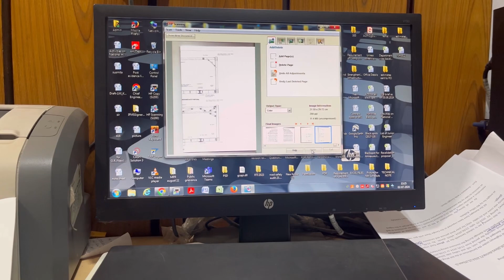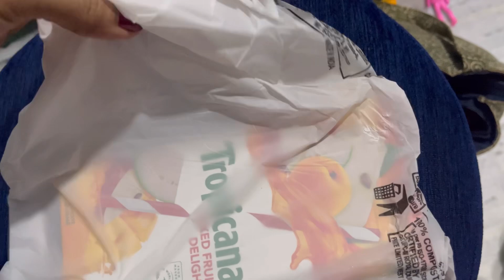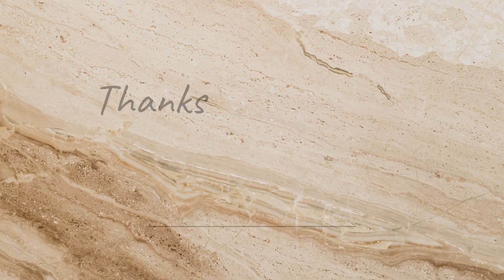রাতে রুটি খাওয়ার জন্য বানালাম পনীরের তড়কারি॥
আমার একটা বৃষ্টির দিন ❤️ কি কি করলাম?? adayinmylife rainydayvlog banglavlog dailyvlog adayinmylife bengalivlog kolkatavlogger youtube banglavlogchannel workingmomsvlog lifestylevlog workingwife rain paneer recipe, office tiffin recipe, dinner recipe ideas.